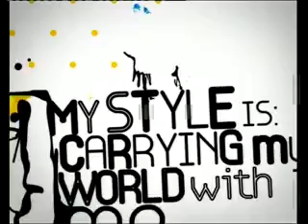MTV Style Check (M v/o - English)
Ankur Javeri - Male Voice Over (English)